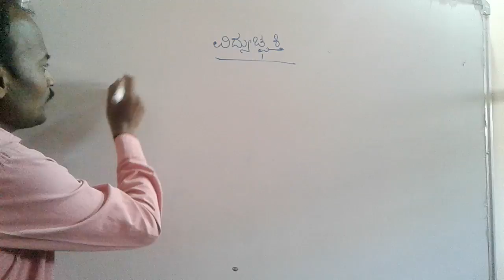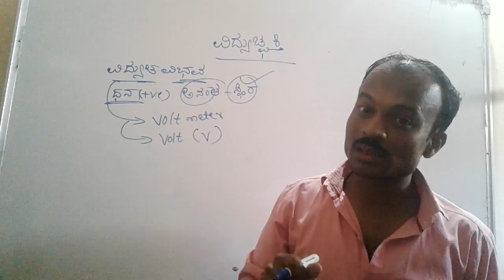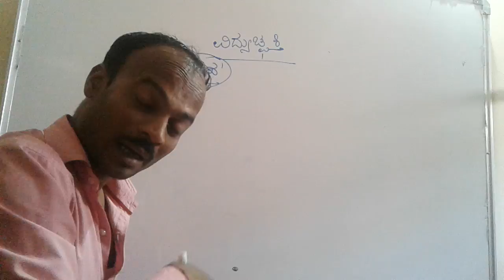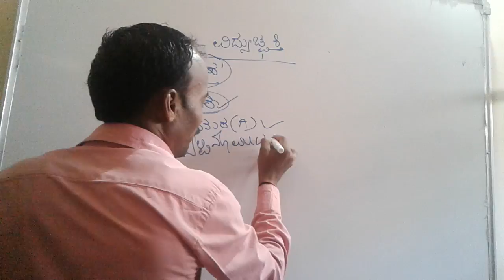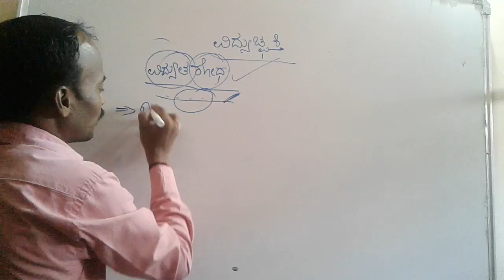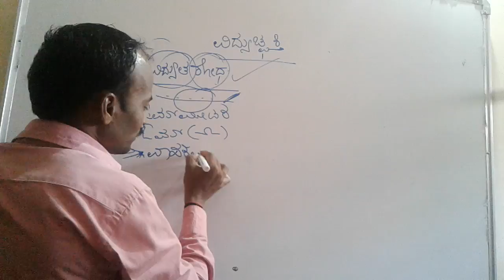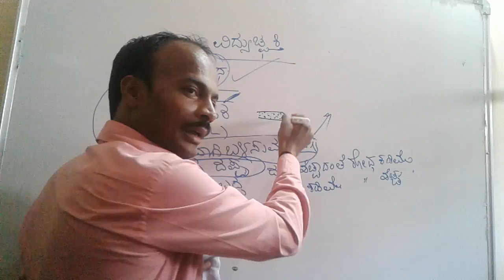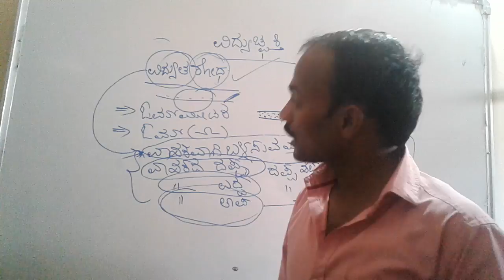Electricity-2 in kannada by spkgkworld S.p.kumbar.sir